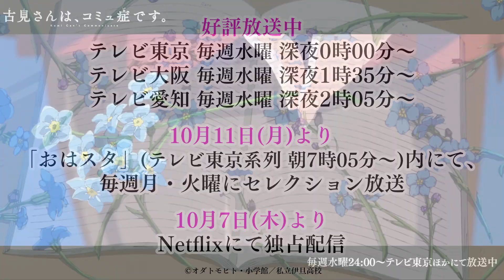[Komi-san Can't Communicate OP] Cinderella [Bass Cover]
Song
Vocal
Anime

Thank for watch najaaaa

Gear       : Atelier Z M265

Camera  : Iphone 12 pro

Effect      : Zoom B3n

DI : Noteslap

Audio Interface  : midiplus studio